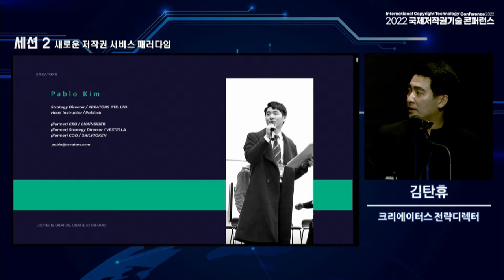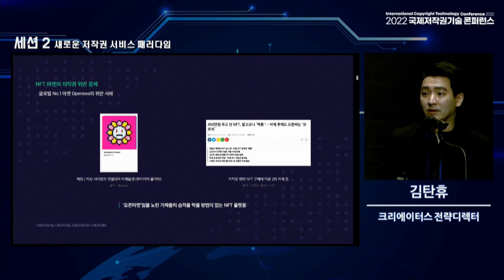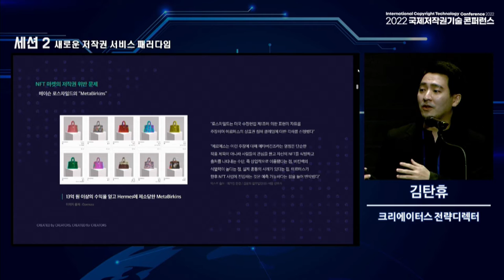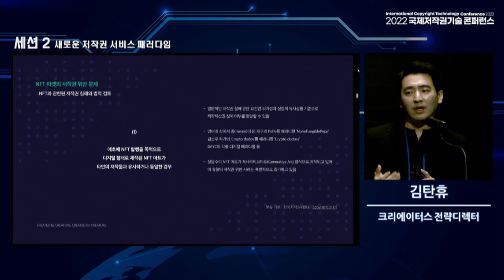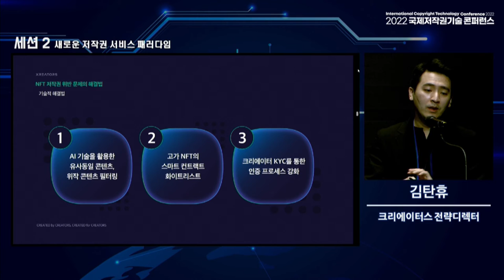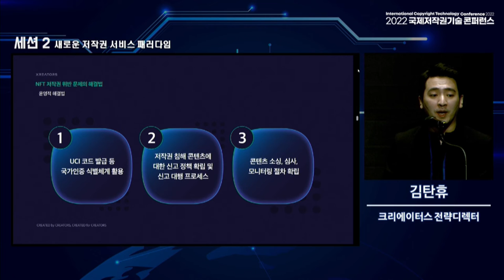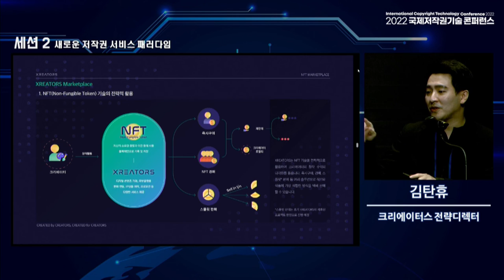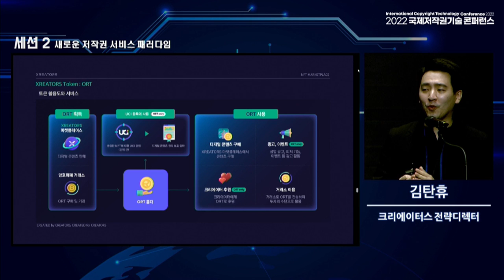Copyright-related Problems and Solutions in NFT Markets - Pablo Kim (Strategy Director at Xreators)